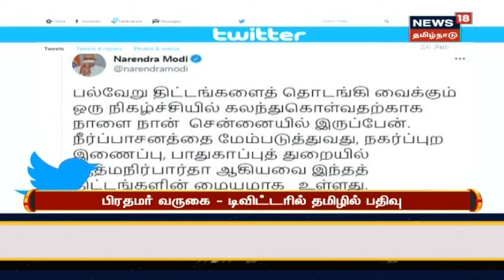PM Modi | நான்கு அடுக்கு பாதுகாப்பில் சென்னை மாநகர் | Chennai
அரசு விழாவில் பங்கேற்றதற்காக இன்று சென்னை வரவுள்ளார் பிரதமர் மோடி இதனை ஒட்டி 10 ஆயிரம் போலீசார் பாதுகாப்பு பணியில் ஈடுபடுத்தப்பட்டுள்ளனர் | செய்திகளை துல்லியமாகவும் துரிதமாகவும் வழங்கும் தமிழகத்தின் முதன்மை செய்தி தொலைக்காட்சி உங்கள் நியூஸ் 18 தமிழ்நாடு.